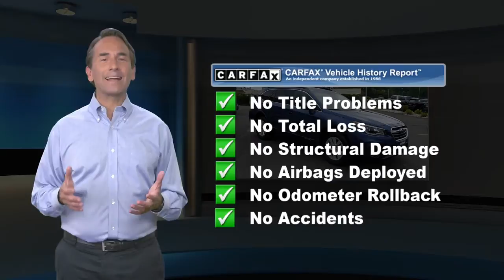Certified 2019 Subaru Outback Premium, Hamilton, NJ 22002A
2019 Subaru Outback 2.5i Premium SUBARU CERTIFIED, REMAINDER OF FACTORY WARRANTY, SERVICE RECORDS AVAILABLE, PASSES NJ STATE INSPECTION, FACTORY MAINTENANCE UP TO DATE, RECENT HALDEMAN TRADE IN, GOOD BRAKES, GOOD TIRES, BLUE TOOTH, REAR BACK UP CAMERA, SIRIUS XM, CALL FOR A FREE CAR FAX REPORT!, SYNC MY TOUCH, APPLE CAR PLAY / ANDROID AUTO, USB PORT, KEYLESS ENTRY, HEATED SEATS, NEW ENGINE AND CABIN AIR FILTER INSTALLED, All-Weather Floor Liners, Protection Package #1, Radio: Subaru STARLINK 8.0" Multimedia Plus System, Rear Seat Back Protector, Smartphone Integration, Splash Guards, Standard Model, Vehicle Information Display, Wheel Arch Molding.Clean CARFAX. CARFAX One-Owner. 25/32 City/Highway MPG Odometer is 13964 miles below market average! Certified. Subaru Certified Pre-Owned Details:* SiriusXM 3-Month trial subscription, $500 Owner Loyalty coupon & 1 year trial subscription to STARLINK* 152 Point Inspection* Transferable Warranty* Warranty Deductible: $0* Powertrain Limited Warranty: 84 Month/100,000 Mile (whichever comes first) from original in-service date* Roadside Assistance* Vehicle History

[RLVID:4885:2a222948fe9cada1:adb3243df9a8baf7:1]